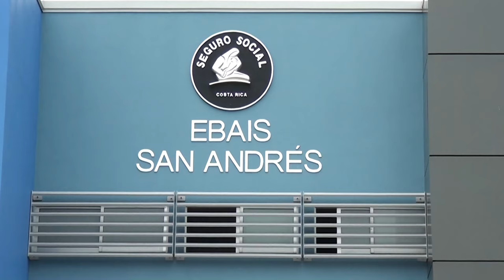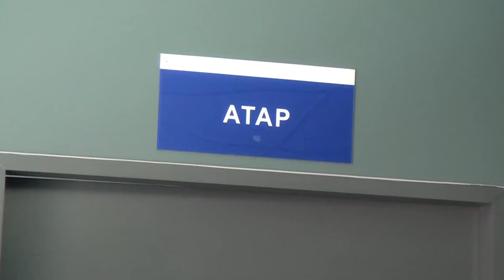Trabajos provocan que vacunatorio de San Isidro de El General siga funcionando en EBAIS San Andrés